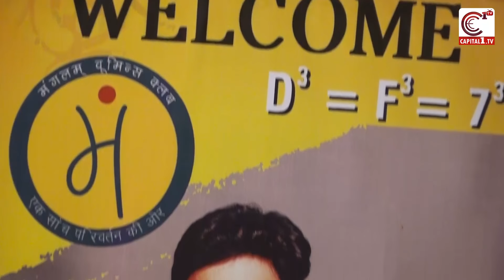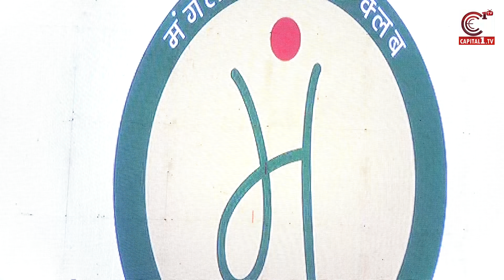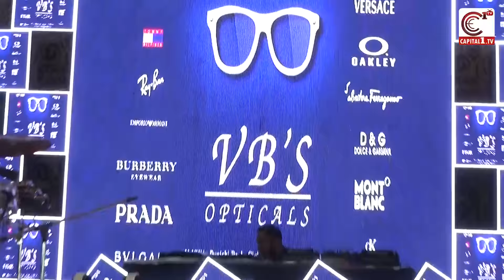DJ Sumit Sethi at the Manglam Club Dandiya Event